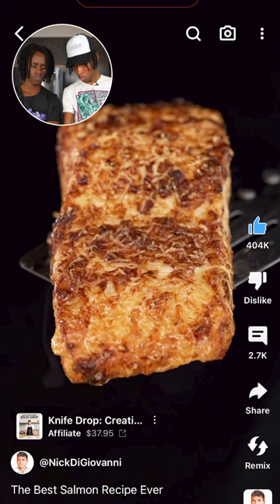Recreating Nick DiGiovanni's Most Viral Recipes...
♬ ┊ music